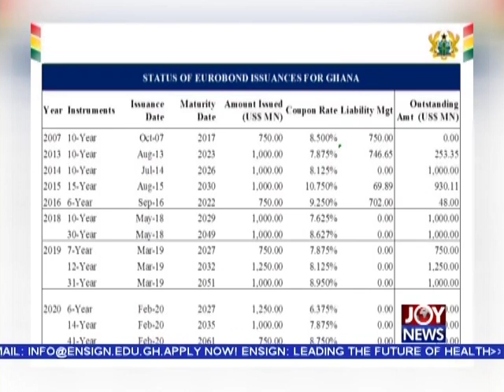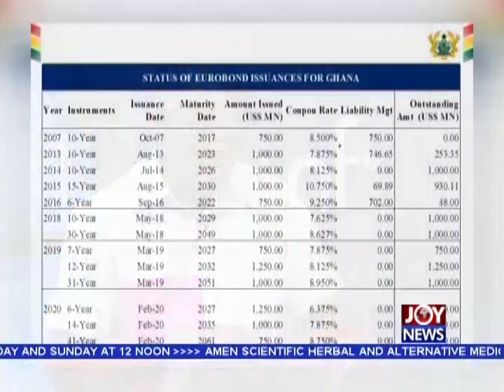Newsfile Full Discussion - Newsfile (8-2-20)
WATCH THE MOST AUTHORITATIVE NEWS ANALYSIS PROGRAMME IN GHANA.